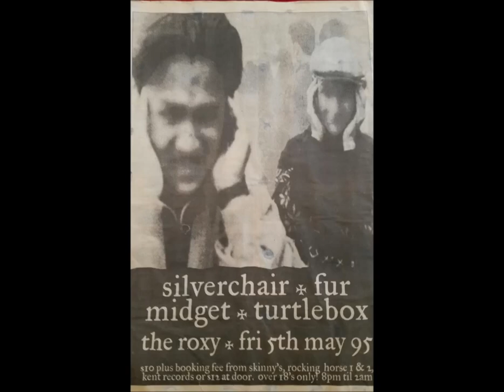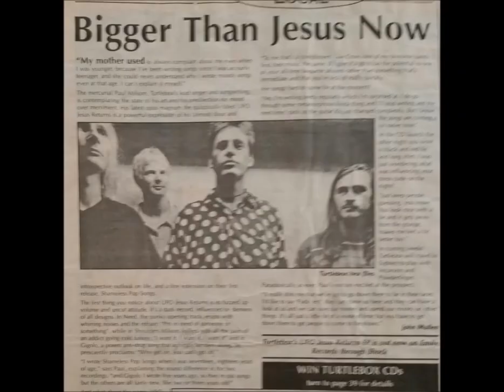paul milsom w/ turtlebox- torn apart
HAVE YOUR EAR DRUMS HAMMERED..SWEET ROUGH ANGST RIDDEN GUITAR DRIVEN POP ROCK